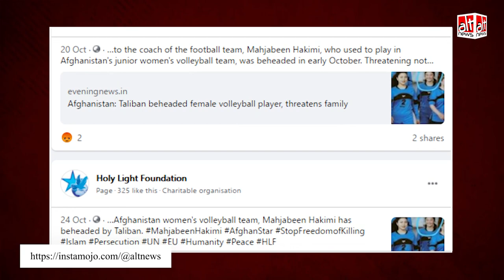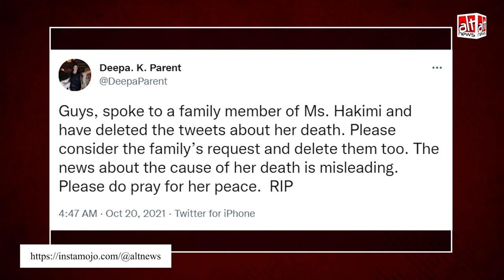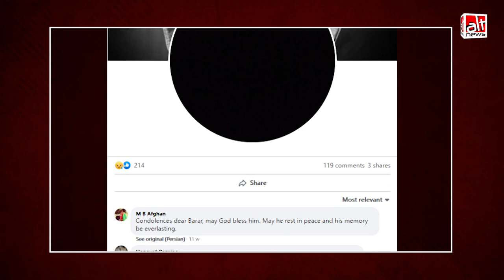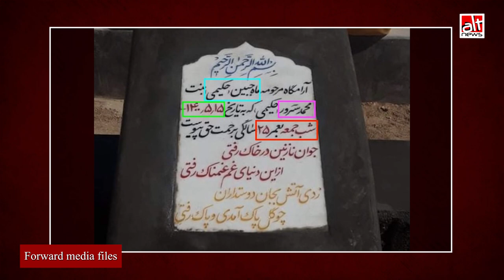Taliban ने Afghanistan की महिला वॉलीबॉल प्लेयर का गला नहीं काटा, मीडिया ने फैलाई ग़लत ख़बर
Alt News has found in its investigation that Mahjabin Hakimi’s death was either caused by suicide or her in-laws played a role in her death, as claimed by her family. The family doesn’t believe the Taliban was involved. We cannot verify the cause or circumstances of her death but we can conclude that she died on August 6 and not in October as reported by Independent Persian and several Indian media outlets.